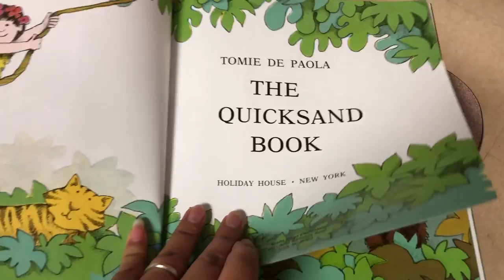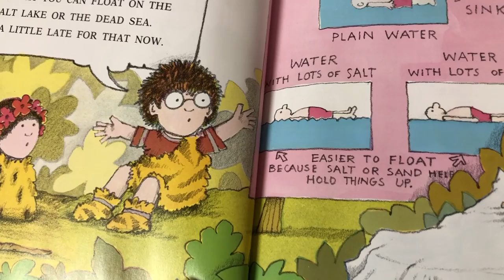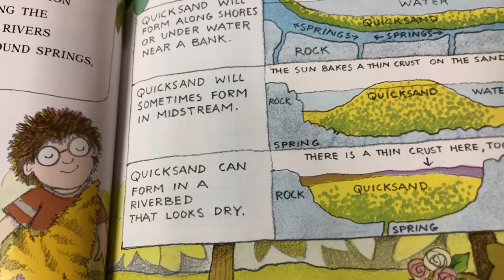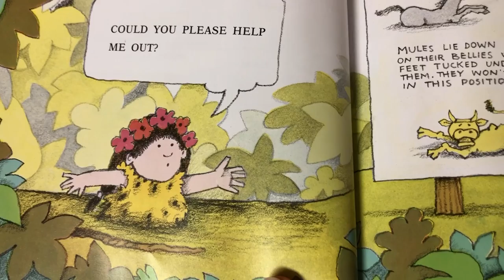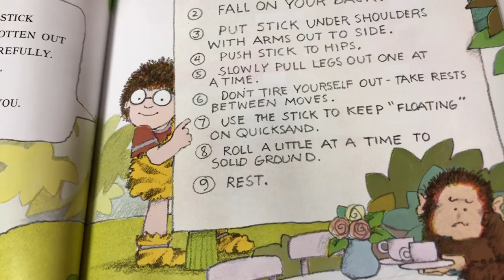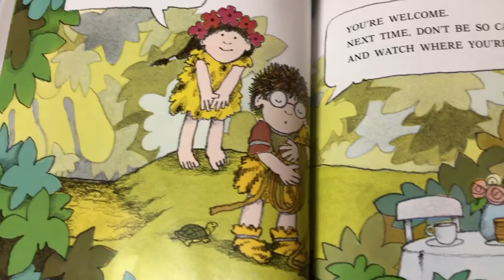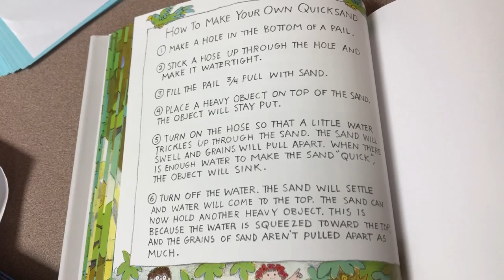The Quicksand Book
The Quicksand Bool Read Aloud by Tomie dePaola